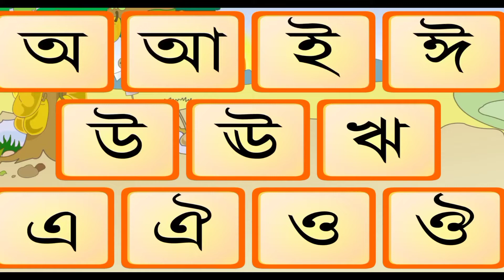অ আ ই ঈ উ ঊ ঋ এ ঐ ও ঔ / ক খ গ ঘ ঙ চ ছ... বাংলা স্বরবর্ণ | Bangla Alphabets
গুগল প্লে স্টোর থেকে আমাদের অ্যাপটি ডাউনলোড করে নিন...

আদর্শলিপির সকল বাংলা বর্ণমালা উচ্চারণ সহ ছবি দেখে পড়া ও হাতের লেখার শেখার শিশুদের সবচেয়ে জনপ্রিয় অ্যাপ হাতেখড়ি। এবার ছোট্ট সোনামনিদেরকে অ, আ, ক, খ - স্বরবর্ণ, ব্যাঞ্জনবর্ণ শিখাবে হাতেখড়ি মোবাইল অ্যাপ এর কুটকুট কাঠবিড়ালী ।

হাতেখড়ি আপনার শিশুকে প্রতিটি স্বরবর্ণ ও ব্যঞ্জনবর্ণের শব্দ গঠন, বাক্য গঠন এবং লিখে শিখতে সাহায্য করবে ।শিশুদের বাংলা বর্ণমালা পরিচিতি আরও আকর্ষণীয় এবং ছবি দিয়ে মজার করে উপস্থাপন করা হয়েছে এই আপটিতে।অনুশীলনী গেমের মাধ্যমে খেলতে খেলতে আপনার শিশু শিখবে বাংলা বর্ণমালা।

এই ভিডিওটি ছোট্ট সোনামনিদের বাংলা ব্যঞ্জনর্ণের (বর্ণমালা) সাথে পরিচিত হতে সাহায্য করবে । বাংলা বর্ণমালা ( ব্যঞ্জনবর্ণ ) ক খ গ ঘ ঙ চ ছ জ ঝ ঞ ট ঠ ড ঢ ণ ত থ দ ধ ন প ফ ব ভ ম য র ল শ ষ স হ ড় ঢ় য় ৎ ং ঃ ঁ

This video help to know Bangla (consonant) Alphabet for children. So look, listen and learn.